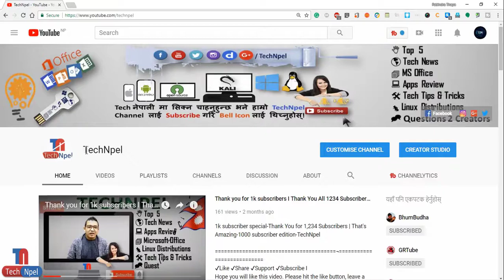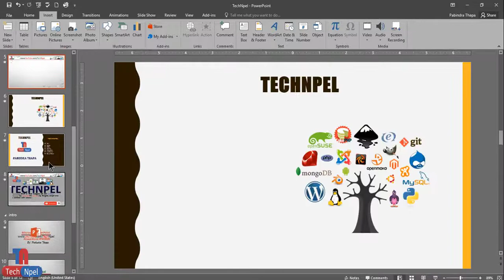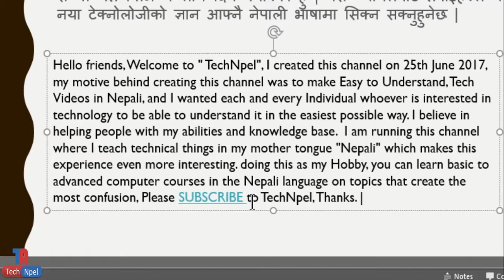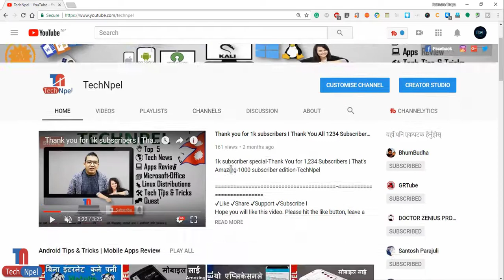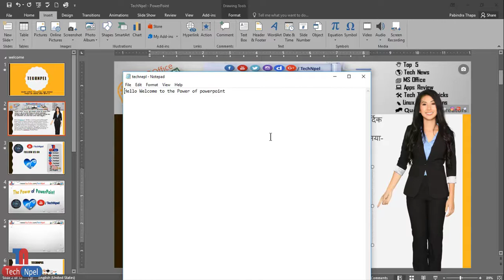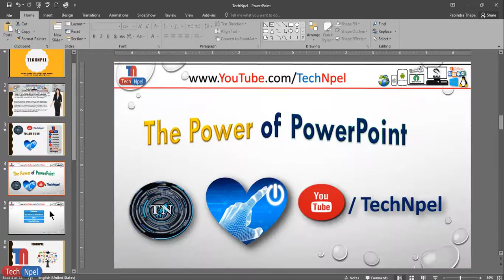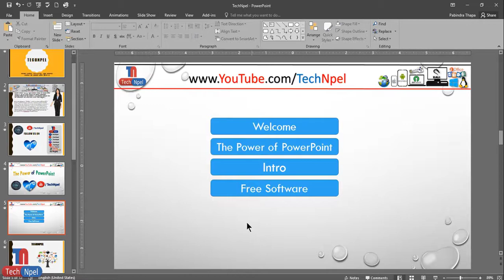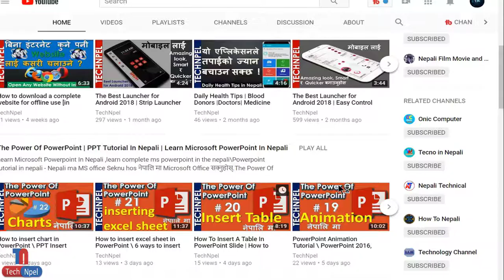How to add hyperlink in PowerPoint \ Create a Hyperlink in PowerPoint in Nepali \ Tech Npel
Learn Microsoft Powerpoint In Nepali  I-learn complete ms powerpoint in nepalinserting Hyperlinks in PowerPoint Slides-How to add a hyperlink in PowerPoint \ Create a Hyperlink in PowerPoint in Nepali \ Powerpoint tutorial in nepali presentations in nepali
PPT presentations Tech Npe l-insert Hyper Link into Powerpoint-Inserting and Using Hyperlinks in PowerPoint 2016 in nepali

Learn Microsoft Powerpoint In Nepali ,
Powerpoint tutorial in nepali
learn complete ms powerpoint in nepali
Learn Technology thing in nepali
Learn Ms Office in Nepali
Learn Mobile Tips & Tricks in Nepali
Complete Tutorial in Nepali
Nepali Tech Video Tech Nepali
Learn In Nepali
Learn  Office in Nepali

Software review | सफ्टवेयर को जानकारी को लागी
हाम्रो YouTube Support को लागी
पोर्टेबल सफ्टवेयर | Portable Software को लागी
Tech Confab | Tech कुराकानी को लागी

Knowing about computer कम्प्युटर को जानकारी को लागी